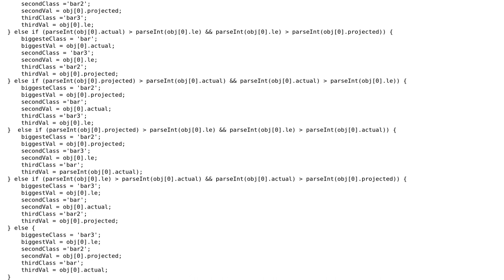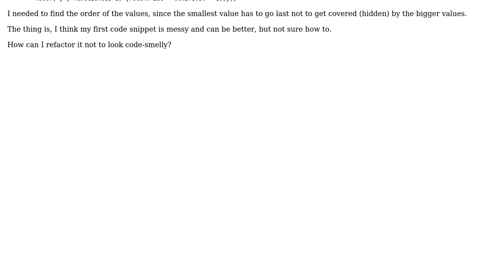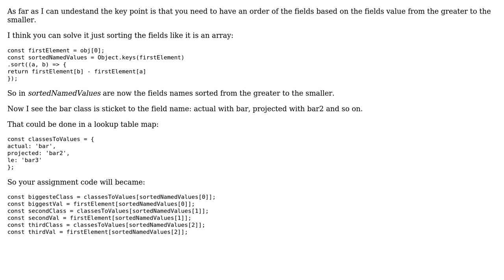Code Review: Getting the order of values so none are hidden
With thanks & praise to God, and with thanks to the many people who have made this project possible! | Content (except music & images) licensed under CC BY-SA | Music | Images & others | With thanks to user Mario Santini user Graipher user dwan17 and the Stack Exchange Network Trademarks are property of their respective owners. You are responsible for your own actions.